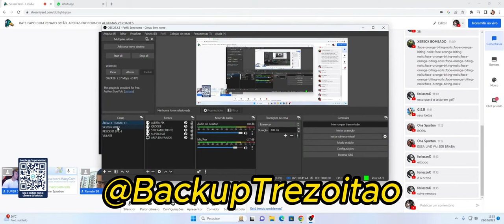TREZOITÃO APARECE DO NADA NA LIVE DO SUPER XANDÃO 🤣